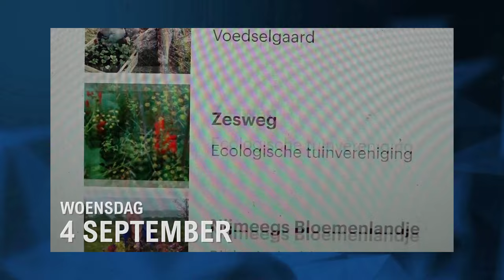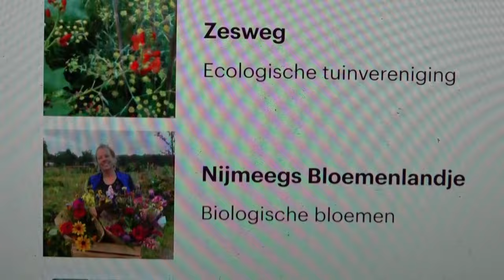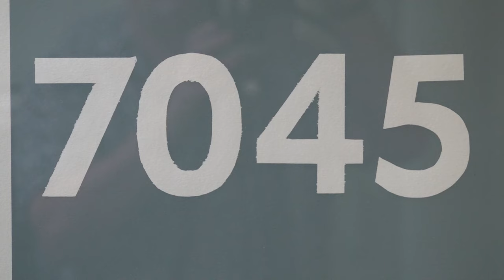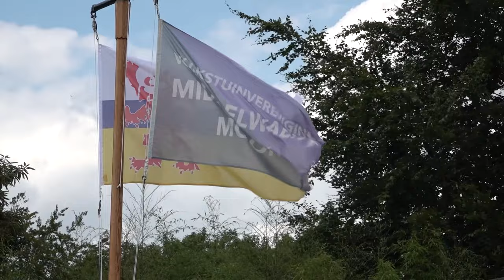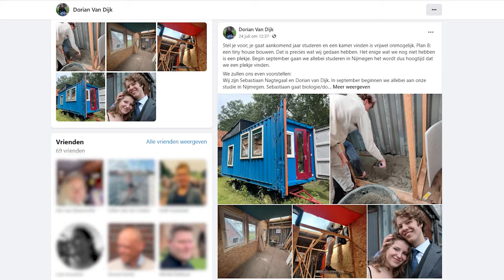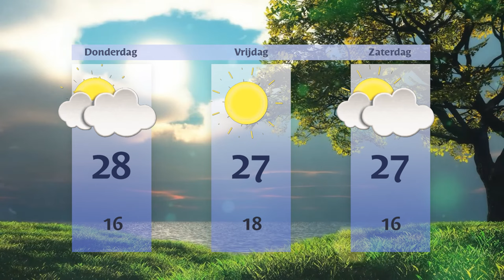Woensdag 4 september 2024 || RN7 REGIONIEUWS